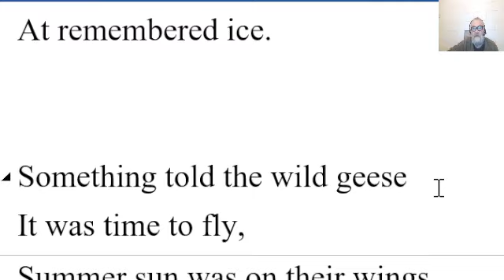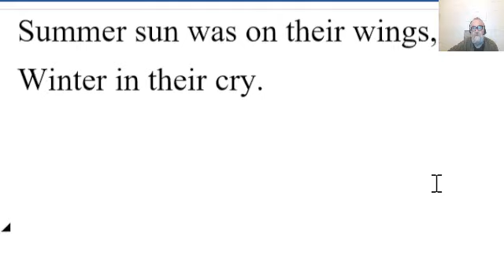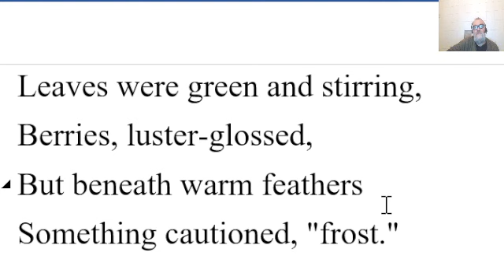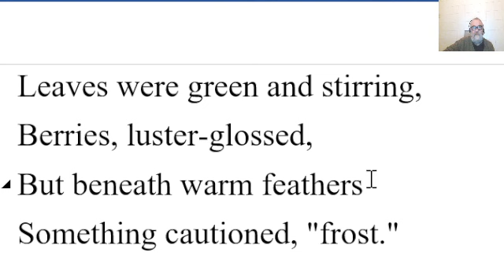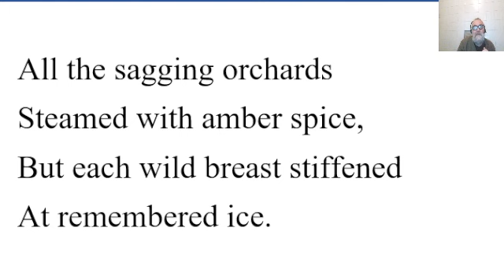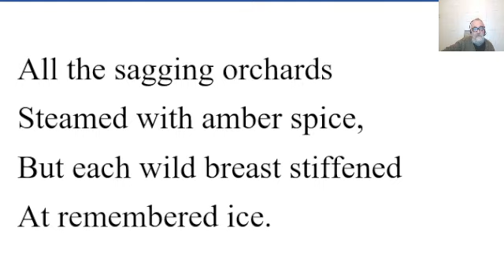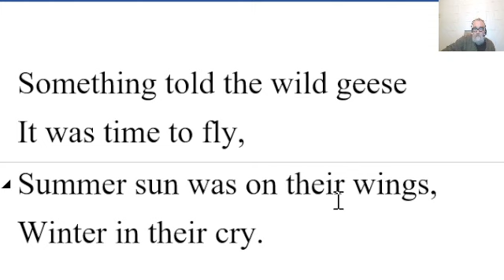🔵 Something Told the Wild Geese Poem by Rachel Field - Summary Analysis - Wild Geese by Rachel Field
Something Told the Wild Geese Poem by Rachel Field - Summary Analysis - Something Told the Wild Geese by Rachel Field
1894 – 1942

Something told the wild geese
It was time to go,
Though the fields lay golden
Something whispered, "snow."

Leaves were green and stirring,
Berries, luster-glossed,
But beneath warm feathers
Something cautioned, "frost."

All the sagging orchards
Steamed with amber spice,
But each wild breast stiffened
At remembered ice.

It was time to fly,
Summer sun was on their wings,
Winter in their cry.